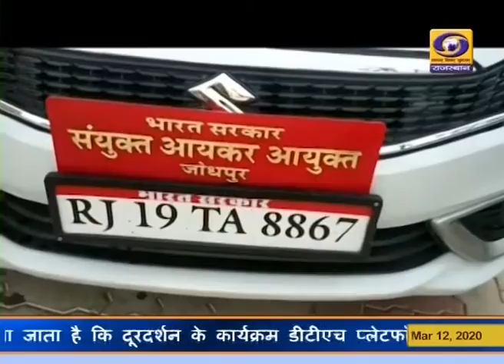नागौर सीबीआई कार्रवाई